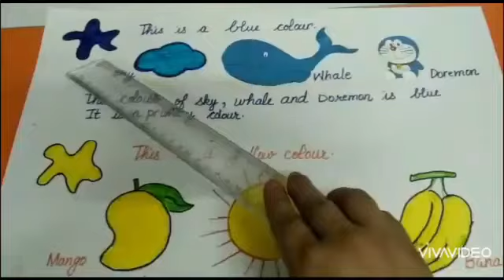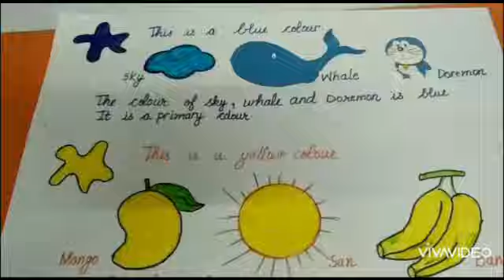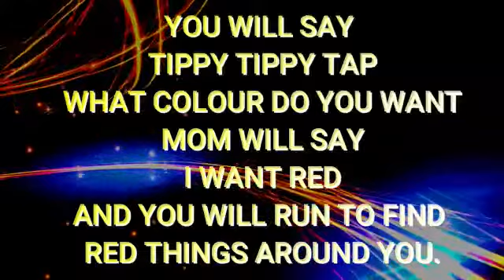Class LKG & UKG Learning Colours